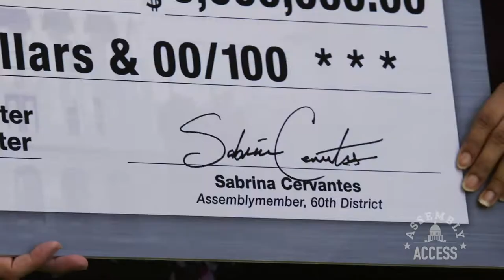Cervantes Delivers Millions for Norco College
(Norco, CA) — Assemblymember Sabrina Cervantes (D-Corona) presented Norco College officials with a symbolic check for $6-million to create a new early childhood education center and a workforce development center on the campus. The funding was included in the 2018-19 state budget. Assemblymember Cervantes says the new centers will change the lives of people who live in the region.